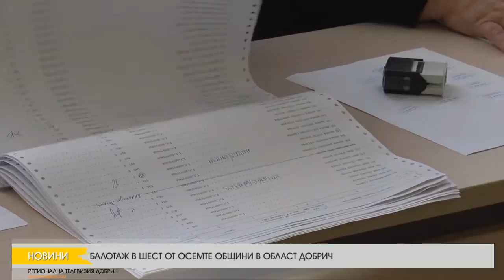БАЛОТАЖ В ШЕСТ ОТ ОСЕМ ОБЩИНИ В ОБЛАСТ ДОБРИЧ